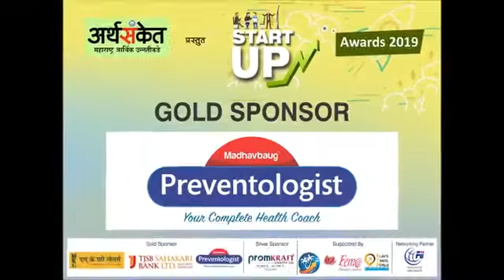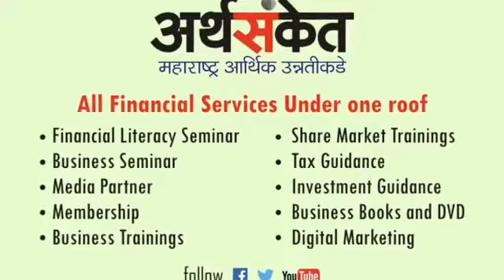Green India Initiative - Arthsanket Social Start Up of the Year 2019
Young social entrepreneur awards were organized by Arthsanket under the Start-Up category. Suyog Gangavane from Green India Initiative Pvt. Ltd. bagged the title of Young social entrepreneur 2019 for rural electrification through solar energy.